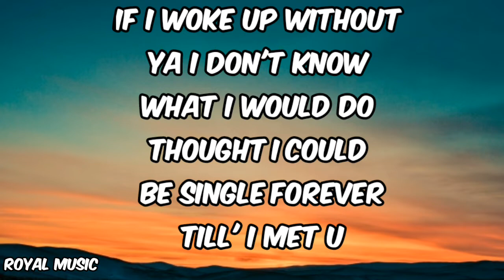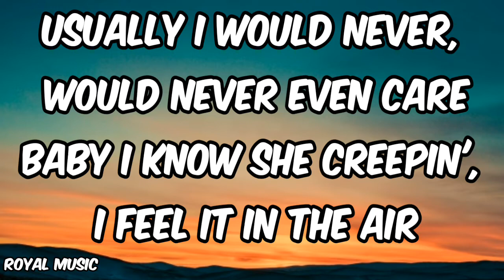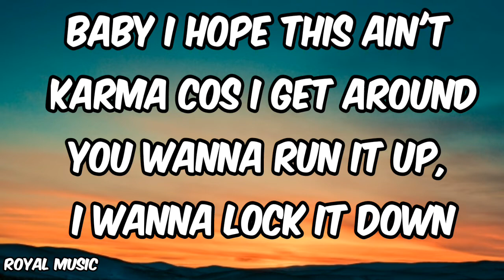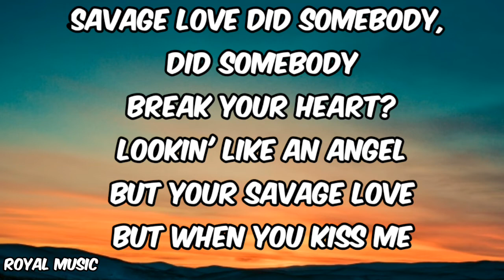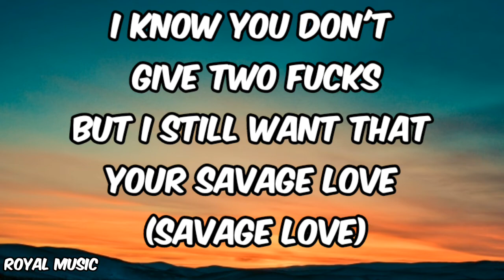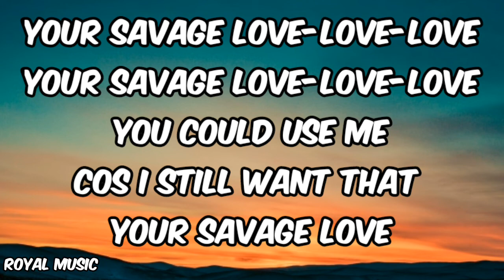Jason Derulo - Savage Love (Prod.Jawsh 685) (Lyrics)🎧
🎧 Welcome to FORTNITE MUSIC🎼
Your Home For
The Best Pop Music With Lyrics!

©️ If any producer or label has an issue with this song or picture, please get in contact with us and we will delete it.

Lyrics:

Savage Love(Jason Derulo)
Ahhh, savage love, Derulo

But your

But your

Baby